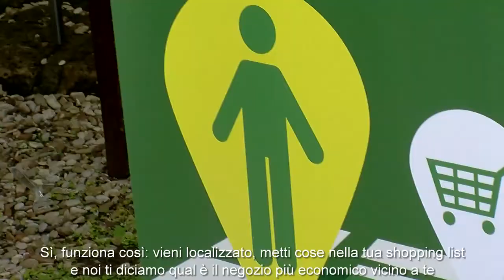Paralleli#38 - TechCrunch Italy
TechCrunch approda per la prima volta in Italia, a Roma il 27 settembre, con l'evento "Inspring Change". Il racconto di Paralleli con un "Cicerone"d'eccezione Mike Butcher, Editor di TechCrunch Europe.